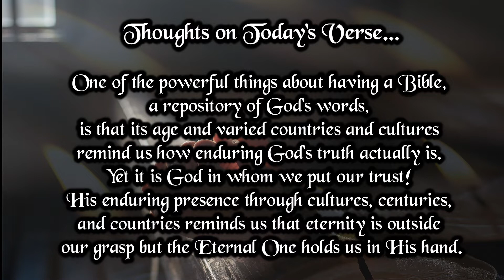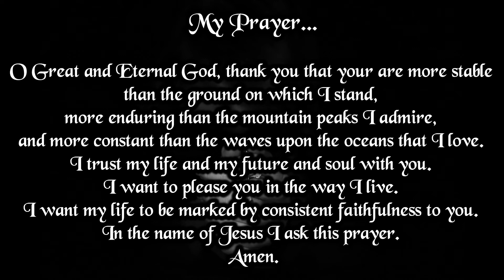Verse And Prayer For The Day | 30th May 2022 | Bible Verse | My Life With God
In God, whose word I praise, in God I trust; I will not be afraid. What can mortal man do to me?
—Psalm 56:4

One of the powerful things about having a Bible, a repository of God's words, is that its age and varied countries and cultures remind us how enduring God's truth actually is. Yet it is God in whom we put our trust! His enduring presence through cultures, centuries, and countries reminds us that eternity is outside our grasp but the Eternal One holds us in his hand.

My Prayer...

O Great and Eternal God, thank you that your are more stable than the ground on which I stand, more enduring than the mountain peaks I admire, and more constant than the waves upon the oceans that I love. I trust my life and my future and soul with you. I want to please you in the way I live. I want my life to be marked by consistent faithfulness to you. In the name of Jesus I ask this prayer. Amen.